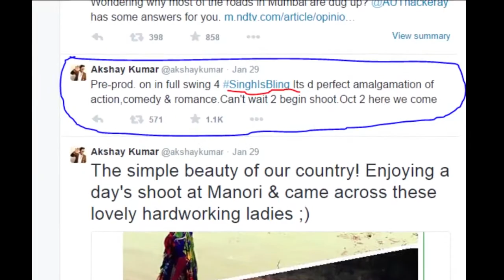Akshay Kumar Is All Set To Start Singh Is Bling - Bollywood Latest News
Akshay to soon start shooting for Singh Is Bling opposite Amy Jackson.

Pinterest Bollygoogly, Your one stop destination for all the latest happenings, rumors and exclusive B-Town news...